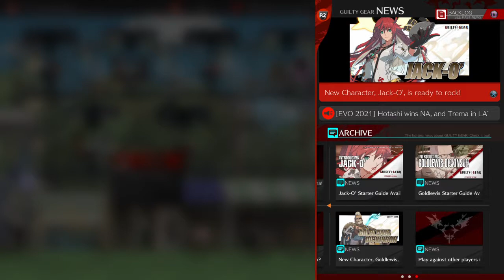Guilty Gear -Strive-_20210925155834